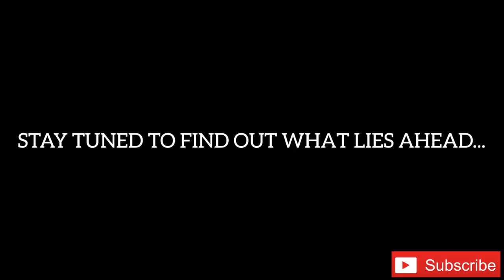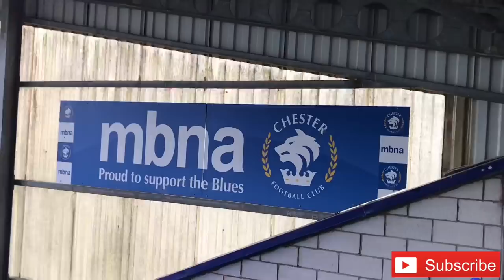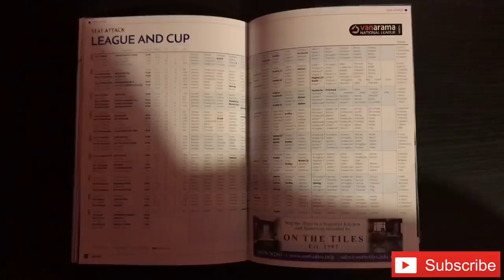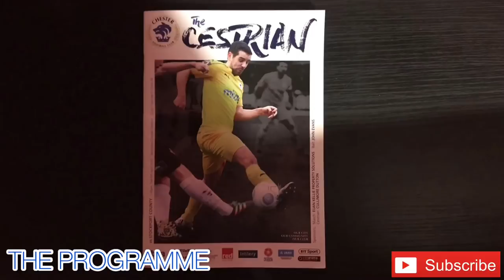CHESTER FC 0-6 STOCKPORT COUNTY MATCH VLOG: VANARAMA NATIONAL LEAGUE NORTH: 09/04/19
Hello one and all, welcome to another matchday vlog. This video shows my take on Chester FC’s 6-0 defeat at home against Stockport County in the Vanarama National League North on Tuesday 9th April 2019. We were given promises that the Blyth disaster would never happen again, but it certainly hasn’t been kept for long. I must admit that Stockport were outstanding as they played some great football and look destined to be champions. However, we didn’t have a clue as we gave them easy street and made things incredibly simple for them. The first half was, just like the entire encounter, spineless. All of the goals we conceded yesterday were down to some nursery-standard defending, with Stockport’s first setting the tone. An unmarked Nyal Bell simply headed it home to make it 1-0 where he had all of the time in the world. Once again Stockport’s front men were given easy street on the right hand side as a good move resulted in Sam Walker making it 2-0. Just like on Saturday at Nuneaton, we did not have a clue as all we did was hoof the ball up without actually playing any kind of football on our beautiful surface. Tactically we were inept, and the visitors found the net once again as a through ball found Nyal Bell, who easily dispatched it to capitalise on our shocking defending. Half time came and if you thought that half was bad, then the next 45 only got a whole lot more unbearable. We continued to employ our naive tactics in the second period which eventually resulted in a rout. Our lack of passion continued to show and the visitors got a 4th, as Darren Stephenson found the bottom corner. Frustration began to get to our heads as Sean McAllister brought down a Stockport player which gave them a penalty. Sam Walker dispatched it which continued to pile the burden on us. Finally, they made it 6 as Jordan Keane found the net from range, and for me Shenton could have easily saved that. Thank the lord the full time whilst went as I couldn’t bear to watch another moment of that dirge. Our next match is at home against York City on Saturday so I will upload a match preview and a vlog shortly.
Cheers, Rio.

MATCH ATTACK:
SCORE: Chester FC 0-6 Stockport County (Bell 10, 34, Walker 20, 82 (P), Stephenson 69, Keane 88)

TEAMS:
Chester FC (4-4-2):
Grant Shenton

Brad Jackson
Simon Grand
Danny Livesey
Matty Waters

Ben McKenna
Sean McAllister
Gary Roberts
Craig Mahon

Akwasi Asante
Anthony Dudley

Substitutes:
Steve Howson
Dan Mooney
Scott Burton
George Green
George Waring

Stockport County (4-3-3):
Ben Hinchcliffe

Sam Minihan
Scott Duxbury
Ash Palmer
Jamie Stott

Paul Turnbull
Adam Thomas
Sam Walker

Nyal Bell
Matty Warburton
Darren Stephenson

Substitutes:
Ian Ormson
Dan Cowan
Jordan Keane
Elliot Osbourne
Jason Gilchrist

Attendance: 2,565 (1,100 Stockport County)